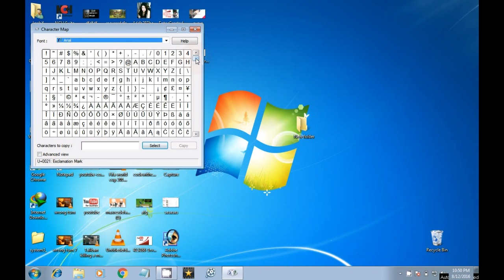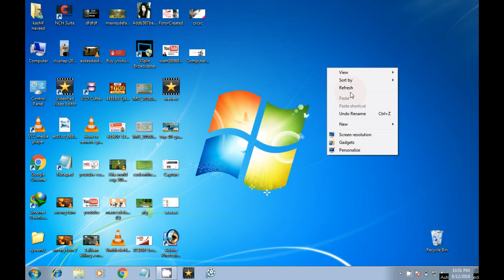windows 7 tips&tricks 2016